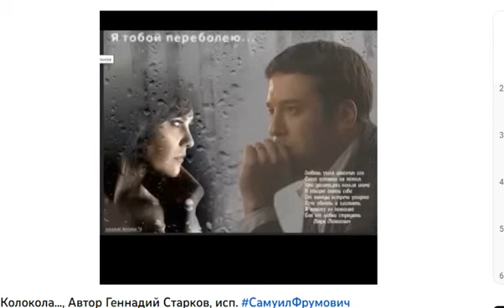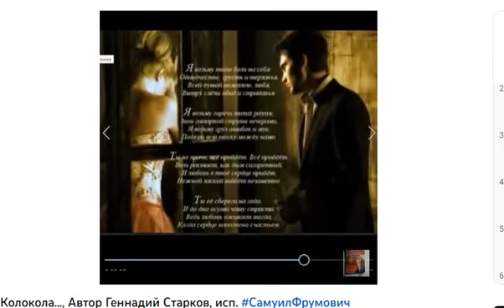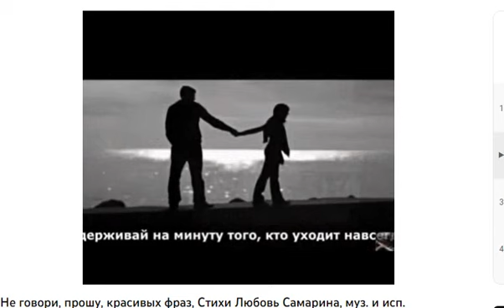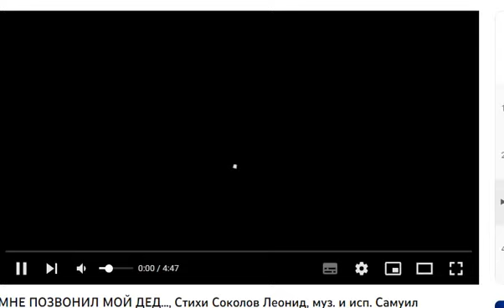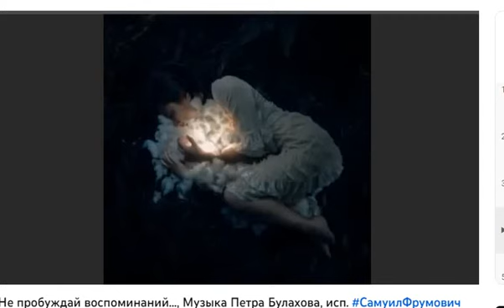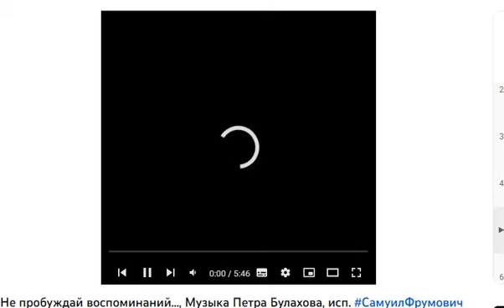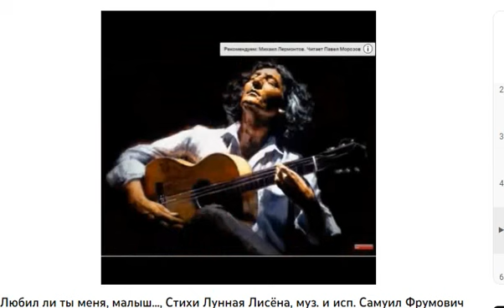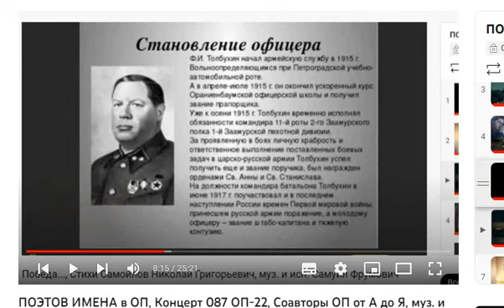ПОЭТОВ ИМЕНА в ОП, Концерт 088 ОП-22, Соавторы ОП от А до Я, муз. и исп.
ПОЭТОВ ИМЕНА в ОП, Концерт 088 ОП-22, Соавторы ОП от А до Я,

        Концерт 088 ОП-22, Соавторы ОП от А до Я,

   Наша Ожившая Поэзия (ОП) готовит издание Антологии ОП (АОП).
       за исключением тех, кто не пожелает ЭТОГО...
    В нашей Ожившей Поэзии сочинены более 6700 композиций,
  романсов,  песен, концертов и Обзоров на стихи более 670 Поэтов,
      как современных,  так и Великих...
   С 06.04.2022 г. мы начинаем Цикл Мини-Концертов (МК) :
 ПОЭТОВ ИМЕНА...  В этом цикле наша ОП постарается
   отобразить имена всех соавторов ОП...
  и их произведения в форме Мини-Концертов,
      состоящих из 5 имен наших соавторов...
 Таким образом мы за 10-12 месяцев в виде МК опубликуем
      ПОЭТОВ ИМЕНА   всех соавторов нашей ОП...

 00:00 В этом Обзоре Вы услышите Композиции Поэтов:
 Геннадий Старков, Любовь Самарина, Соколов Леонид,
       Музыка Петра Булахова, Лунная Лисёна
 02:13 Колокола..., Автор Геннадий Старков,
исп.
 07:15 Не говори, прошу, красивых фраз, Стихи Любовь Самарина,
 10:55 МНЕ ПОЗВОНИЛ МОЙ ДЕД..., Стихи Соколов Леонид,
       муз. и исп. Самуил Фрумович
 16:05 Не пробуждай воспоминаний..., Музыка Петра Булахова,
исп.
 21:02 Любил ли ты меня, малыш..., Стихи Лунная Лисёна,
          САМУИЛ ФРУМОВИЧ